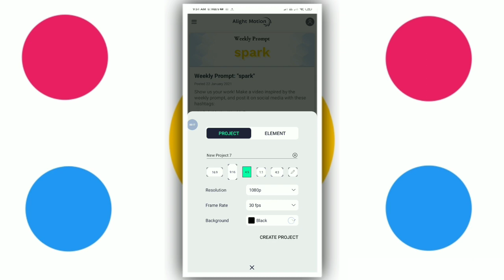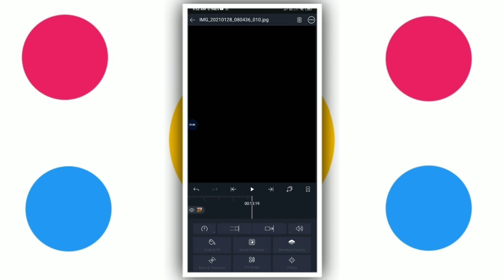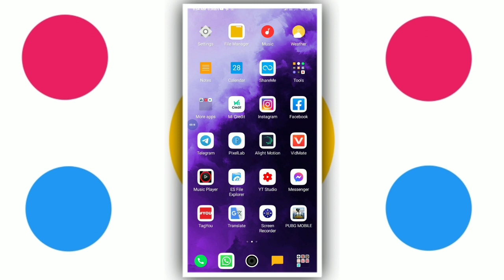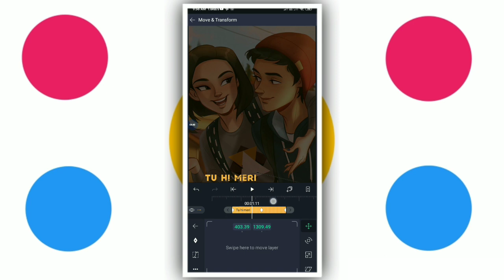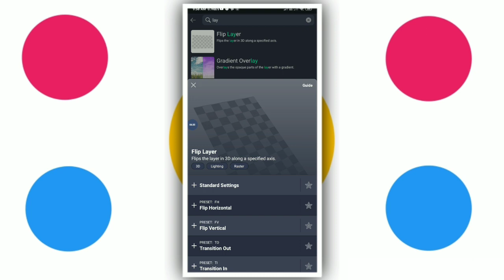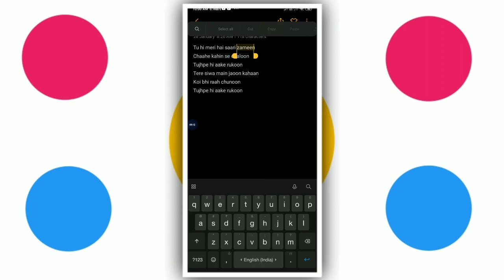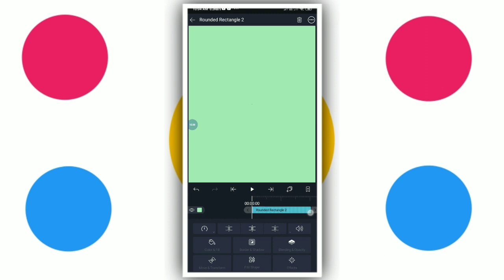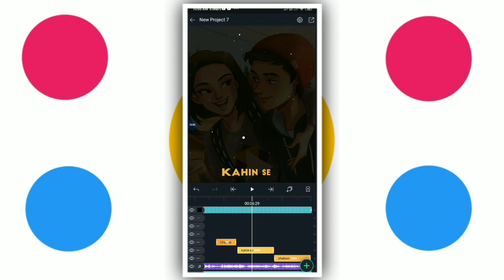Smooth Rotate Lyrics Video Editing Alight Motion | Hindi | Trending WhatsApp Status Kaise Banaen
Your Query-
1-alight motion tutorial hindi
2-alight motion text animation
3-alight motion video editing
4-lyrical video alight motion 2021
5-how to edit lyrics whatsApp status video
6-How To Make Trending Instagram Lyrics video
7-Instagram Status video editing
8-Smooth rotating lyrics video editing